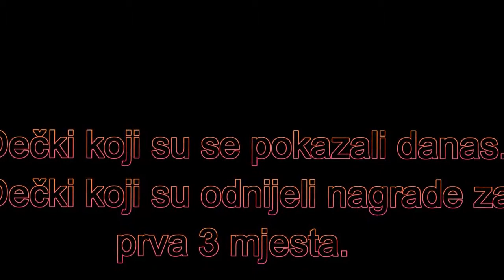Skokovi Vikici 2015